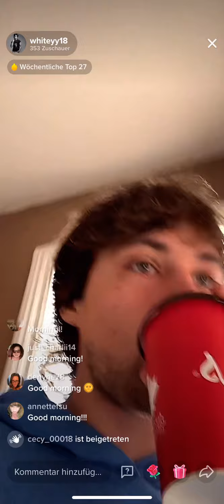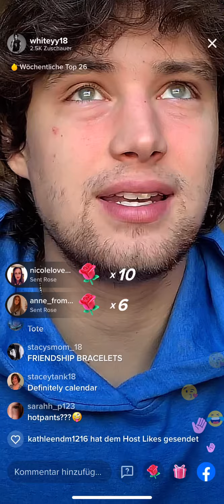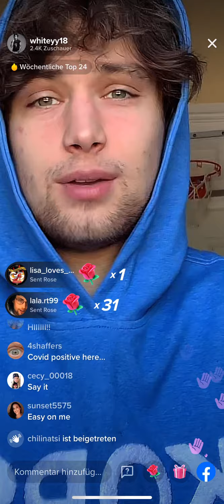William White live 19.10.21 part 1